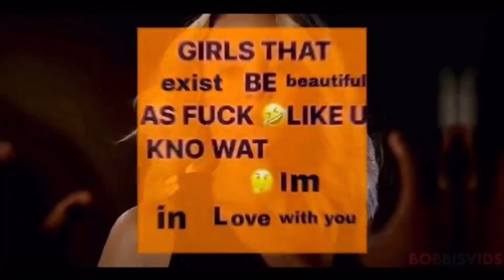tvdu women edits